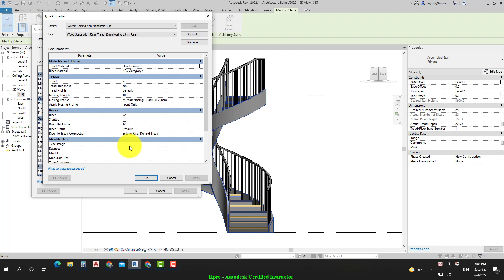Khóa học Revit Architecture Bài 04 - Phần 15 Customize Risers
Khóa học Revit Architecture
Bài 4: Thiết kế Thang bộ – Bố trí lỗ thông tầng

Tự động bố trí thang bộ Precast Stair: kiểm soát về công thức tính toán chiều cao cổ bậc, số lượng bậc & đa dạng hình thái kiến trúc (U, L, C & Z)

Thiết kế thủ công thang bộ bản liền khối Monolithic Stair: hiểu rõ các hợp phần & chia bậc trên chiếu nghỉ

Bố trí lỗ thông tầng & thực hành chuyên sâu về cầu thang: kết cấu liên hợp (thép – gỗ) & xoắn xương cá

Để xem thông tin chi tiết về khóa học, hãy truy cập vào đường